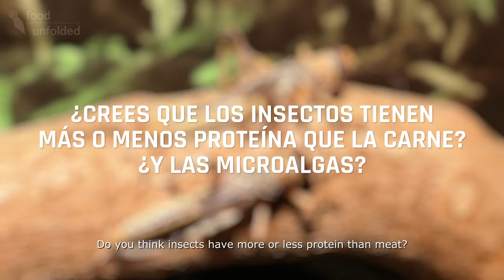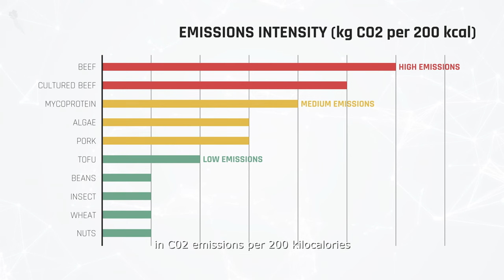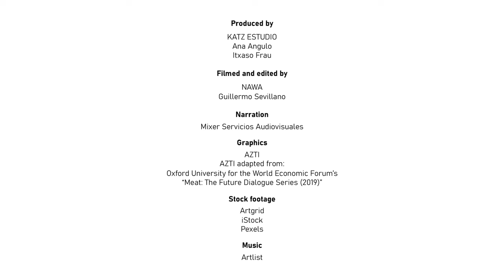Alternative Proteins: What alternative sources of protein do we have for the future?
Given the enormous challenge of feeding a growing world population in the coming decades, alternative proteins will be gaining ground in the coming years. But do we know what these alternatives to protein are? And are we willing to include them in our diet?

Produced by:
KATZ ESTUDIO
Ana Angulo
Itxaso Frau

Filmed and edited by:
NAWA
Guillermo Sevillano

Narration:
Mixer Servicios Audiovisuales

Graphics:
AZTI
AZTI adapted from: Oxford University for the World Economic Forum's "Meat: The Future Dialogue Series (2019)"

Stock footage:
Artgrid

FoodUnfolded is powered by EIT Food.